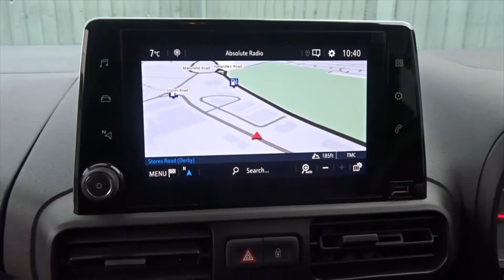FE19KYN Vauxhall Combo 2000 1 6 Turbo D 100PS L1 H1 Limited Edition Nav